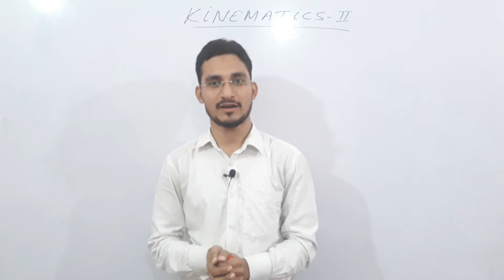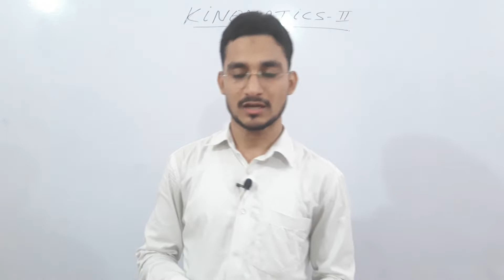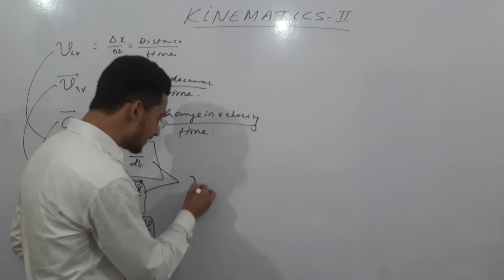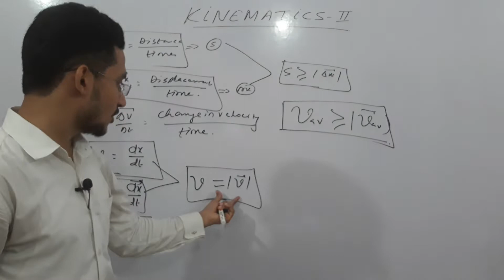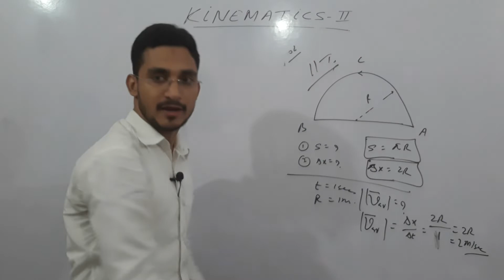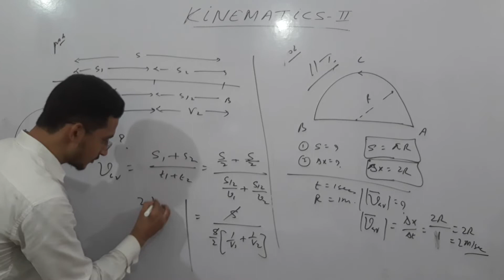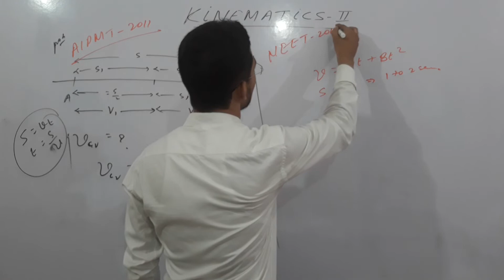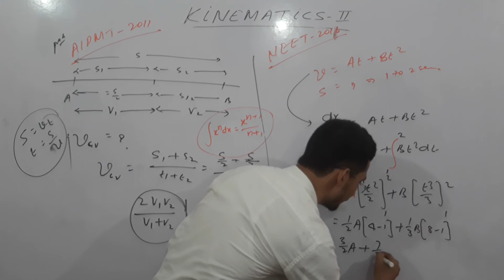KINEMATICS Part -2|JEE Main|NEET-2019 Solution|Physics By R Rahman| B M Das Road Patna-4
Join my YouTube channel for
Physics By R Rahman

"The Easiest Way To Learn Physics By R Rahman"
KINEMATICS-2
Average Speed, Average Velocity, instantaneous speed and Velocity, Average Acceleration and instantaneous Acceleration..and 2019 JEE/NEET PROBLEMS

Distance, Displacement, Relation between distance and displacement

R Rahman Physics Classes IIT/MEDICAL Academy B M Das Road Patna 4